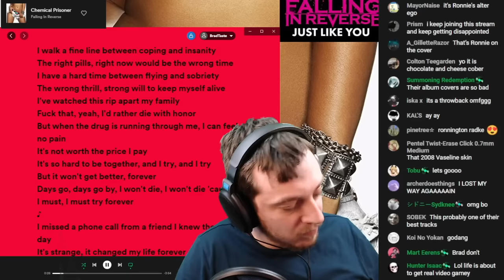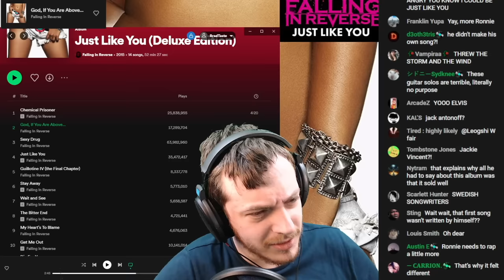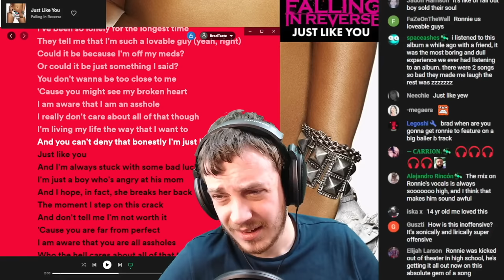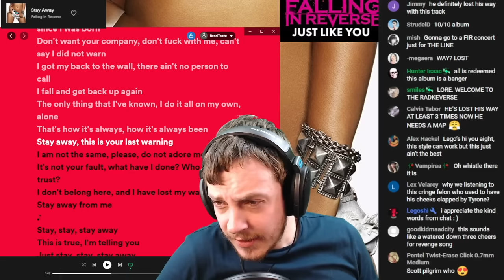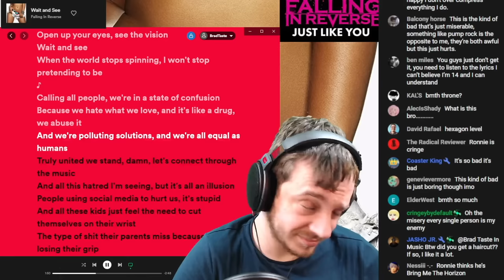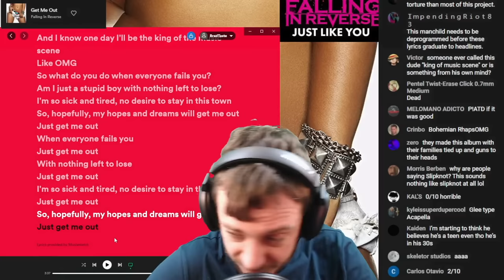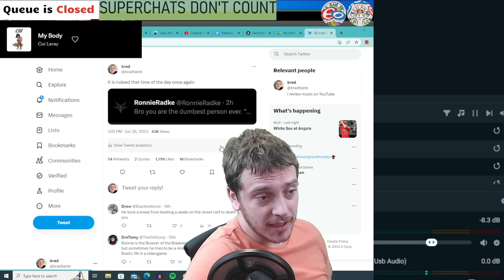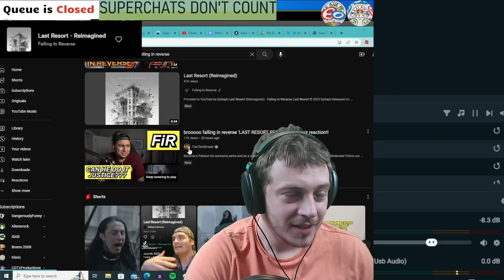I'm not sorry anymore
my bawls always itch